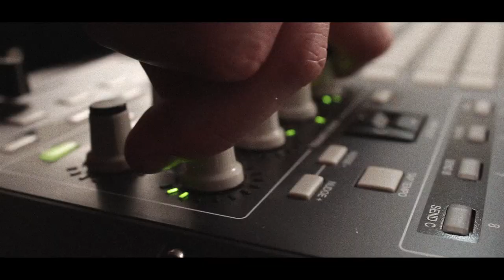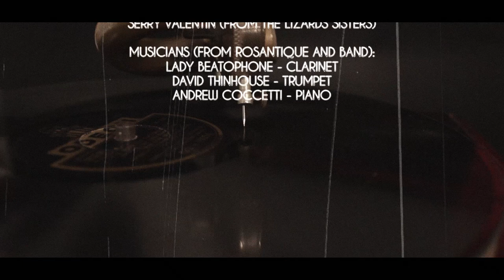Rosantique - Walk Your Shoes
Mix/Production: Chapeau Rouge
Lyrics and Vocals: Rosantique
With the contribution of:
Andrea Coccetti (piano), Marco Punzi (guitar), Davide Casafina (trumpet), Lady Beatophone (clarinet), Gianni Cinquanta (bass)